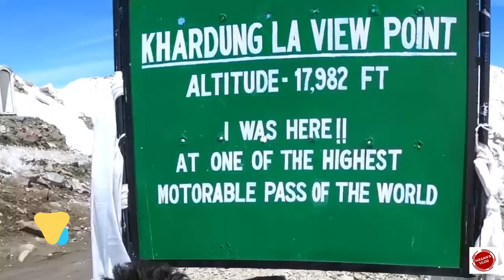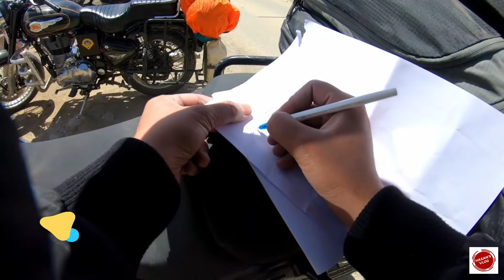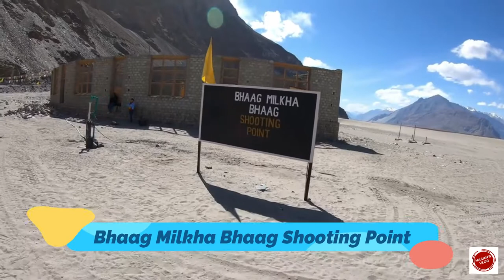Leh Ladakh || Leh To Hunder || EP-2 || India || Hasan’s Vlog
❤️Vlog-05

🧐Plaes covered in this part are:
Leh to Hunder via Khardungla and Diskit.

Ladakh is a region administered by India as a union territory, and constituting a part of the larger region of Kashmir, which has been the subject of dispute
Capital: Leh, Kargil,
Lowest elevation (Indus River): 2,550 m (8,370 ft)
Administering Country: India
Highest elevation (Saltoro Kangri): 7,742 m.